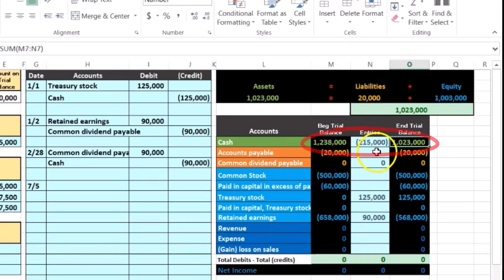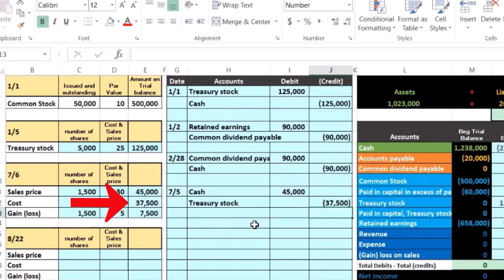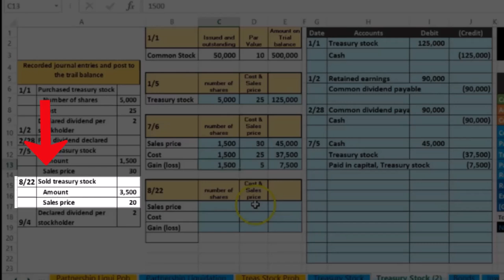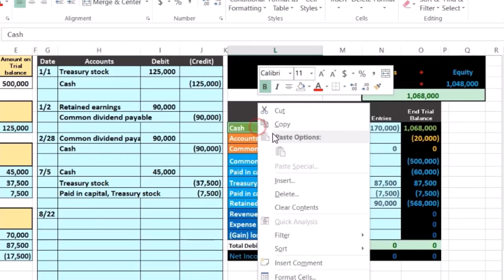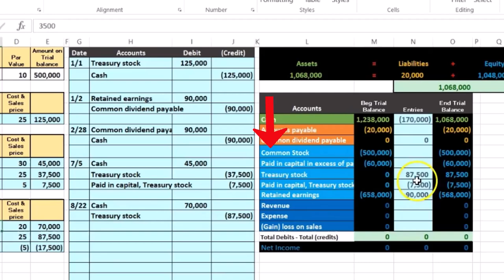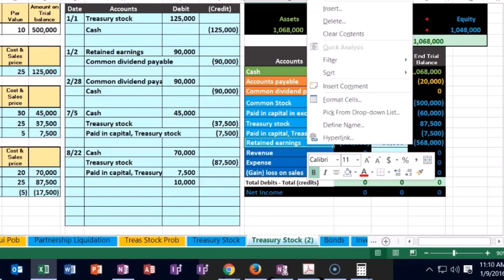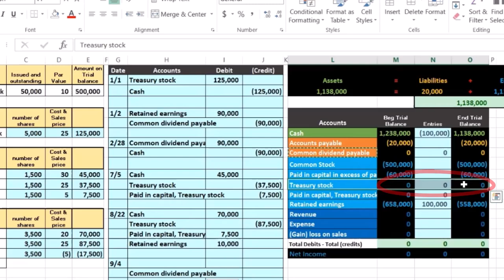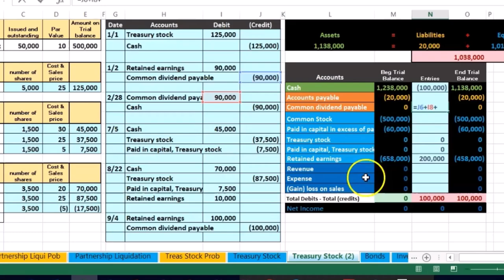Acciones en tesorería, parte 2 70 Contabilidad financiera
Acciones en tesorería, parte 2
Contabilidad financiera